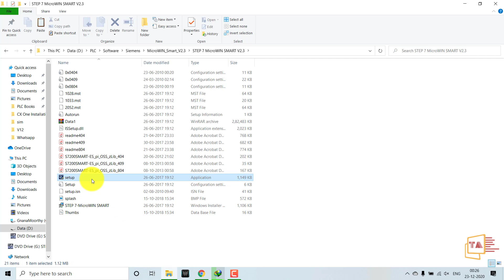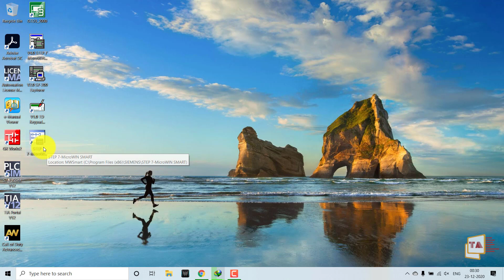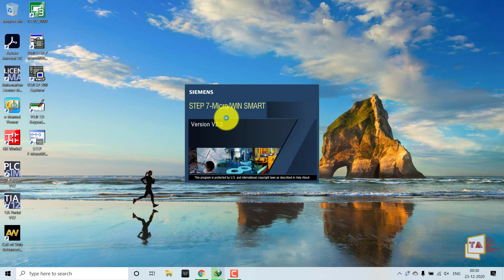Installing Siemens STEP 7-Micro/WIIN SMART | WIndows10 | Tamil